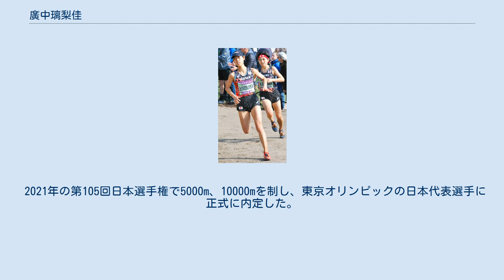廣中璃梨佳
廣中 璃梨佳（ひろなか りりか、2000年11月24日 - ）は、日本の陸上競技選手、中距離走、長距離走。
5000mの日本記録保持者。
世界クロスカントリー選手権・ジュニア団体銅メダリスト、アジアクロスカントリー選手権・ジュニア団体金メダリスト。
5000m、10000mの2020年東京オリンピック代表。
 長崎県大村市立桜が原中学校時代、全日本中学陸上800mで6位入賞。
しかし、廣中自身がテレビのインタビューで「中3の終わりまでは強くなかった」と答えていたように、中3の全国大会1500m、3000mでは現在のチームメート大西ひかり、菅田雅香にはまだ大きな差をつけられていた。
その後、長崎県中学駅伝で1区の区間賞を獲得し、正月の全国女子駅伝のメンバーとなり、3区で区間賞を取って全国的に注目されるようになった。
 高校は全国有数の駅伝名門校・長崎県立諫早高等学校へ進学すると思われていたが、「諫早高の連続出場を止めて全国高校駅伝に出場したい」と長崎市立長崎商業高等学校に進学。
県予選では3年連続で1区区間賞を獲得し、高3時には諫早高校に1分46秒もの大差をつけ襷をつなぎ優勝に貢献。
念願の全国高校駅伝に出場を果たし独走で1区区間賞を獲得。
多くの大学や実業団の強豪チームから勧誘されたが、日本郵政グループ女子陸上部を選んだ。
 駅伝では無類の強さ（出場した駅伝すべてで区間賞獲得、数多くの区間新記録樹立）を誇る。
特に中3から出場した全国女子駅伝での活躍は目覚ましく、高3では日本選手権優勝の鍋島莉奈（日本郵政グループ）など日本のトップランナーを最後のスプリント勝負で振り切り1区の区間賞を獲得した。
現在、5年連続の区間賞、さらに1区・4区の区間記録も持つ。
また日本郵政グループ入社後は出場した2度の駅伝（全日本実業団女子駅伝、全国女子駅伝）でともに1区を走り2位に大差をつけて区間記録を更新している。
 高1の全国女子駅伝のとき、吹雪の中で腕を大きく振って力走する姿を見た解説の金哲彦氏によって「和製ポーラ・ラドクリフ」というニックネームがつけられた。
また、地元のマスメディアでは「弾丸少女」、「最強駅伝ガール」と紹介された。
現在、新谷仁美(積水化学)とともに「怪物ランナー」とさえ言われている。
 廣中、新谷の2人は2020年9月20日に熊谷陸上競技場で行われた全日本実業団陸上の5000mで対決した。
前半は廣中が、後半は新谷がハイペースでレースを引っ張った結果、お互いに初めて15分を切る自己ベストをマークした。
新谷（2位）には敗れたものの廣中は14分59秒37の記録を出している。
 2021年8月2日、東京オリンピックで5000mで9位となった。
惜しくも入賞は逃したが、記録は14分52秒84で日本記録を16年振りに更新した。
さらに、8月7日の10000ｍでは31分00秒71で7位となり日本人選手としてこの種目の25年ぶりの入賞を果たした。
 同年代の有力ランナー田中希実（豊田自動織機TC）、和田有菜（名城大）、髙松智美ムセンビ（名城大）、鈴木優花（大東文化大）、萩谷楓（エディオン）らと競って好成績を上げてきた。
レースではトレードマークの青い帽子で先頭を引っ張る姿が見られる。
この帽子は母親に買ってもらったもので、最初にかぶって出たレースで勝ったのでその後は縁起を担いでかぶっているそうである。
 レース解説の小林祐梨子氏(前1500m日本記録保持者)によると「他人の後を走るのが好きではない」とのことで、トラック種目、駅伝、クロスカントリーのいずれでも、レース序盤から先頭を走り中盤以降ペースアップをして他のランナーを引き離すようなレースを好む。
苦しくなったところでペースアップをして引き離すので他のランナーが戦意を失うのか一気に差が広がることも多い。
 日本ではピッチ走法をとる女子ランナーが多い中で、ナイキ製の厚底シューズに適していると言われるストライド走法ができる。
急速に記録が伸びているのはシューズのおかげとも言われているが、過去の成績を見ると通常シューズでも好成績を上げていたことがわかる。
記録の伸びは日本郵政グループ所属後から取り組んでいる筋力トレーニング、体幹トレーニングによるところも大きいと思われる。
実際、高3時と比べても体形の変化と走法の変化が...